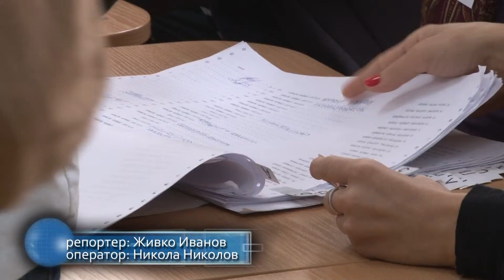22 06 2015 RB